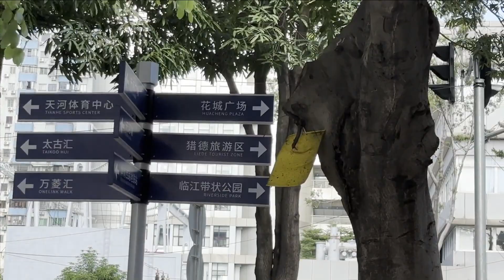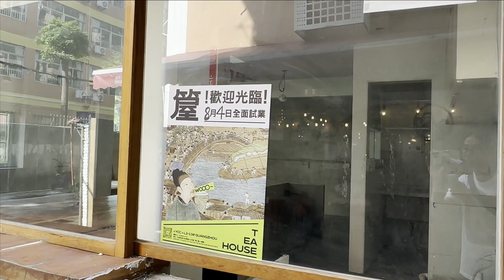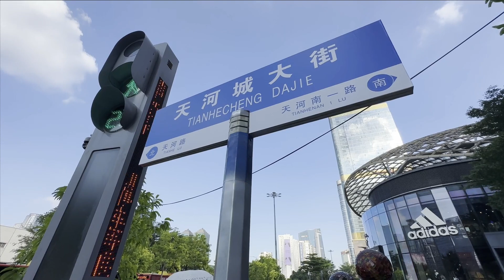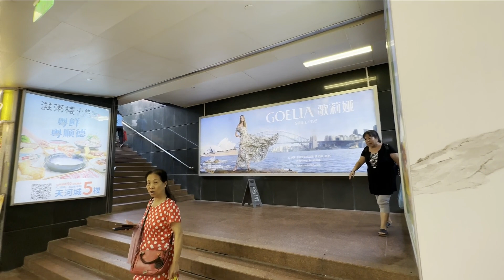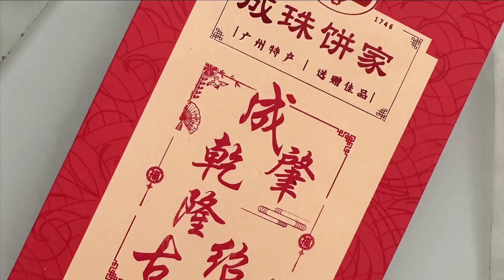走進廣州的大街小巷—天河商業中心 天河南二路 天環廣場